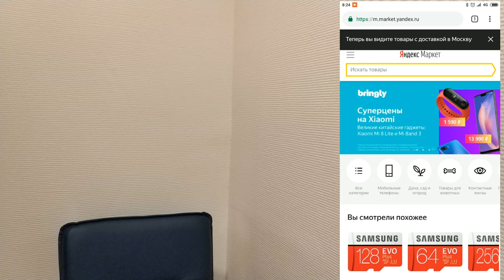VLOG 12 \ Braun Oral-B 10000 N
Оцените лайком видео
по ссылке выберете себе щётку для тестирования

Электрическая зубная щетка Oral-B Genius 10000, Braun / GENIUS10000

Oral-B Genius 10000 — первая интеллектуальная система чистки Oral-B с новой технологией защиты десен, позволяющая вам чистить зубы согласно рекомендациям стоматолога. Благодаря уникальной технологии определения зоны чистки и круглой насадке эта зубная щетка помогает не пропустить ни одного участка, удаляя до 100% больше зубного налета, чем обычная мануальная зубная щетка.

Эта усовершенствованная зубная щетка защищает чувствительные десны и помогает предотвратить дальнейшие проблемы: новая революционная технология защиты десен, кольцо SmartRing 360? и датчик давления предупреждают вас и снижают скорость при чрезмерном давлении на щетку, а также сообщают, какие зоны вы чистите слишком сильно, позволяя сделать процедуру более бережной.

• Тщательную и эффективную очистку обеспечивают 48 000 пульсирующих и 10 500 поворотно-вибрирующих движений
• Чистка 100 % поверхности зубов: единственная зубная щетка с системой позиционирования, не позволяющая пропустить ни одного участка
• Обеспечьте защиту своим деснам благодаря новой технологии защиты десен с датчиком давления, сообщающим, когда и где вы нажимаете на щетку слишком сильно
• Бережно отбеливает зубы уже после первого применения, удаляя пигментированный зубной налет
• Зубную щетку Oral-B можно подключить к смартфону при помощи Bluetooth, чтобы получать необходимые сведения о чистке в режиме реального времени
• 6 режимов чистки, включая глубокую чистку, отбеливание, уход за деснами и бережную чистку
черный цвет